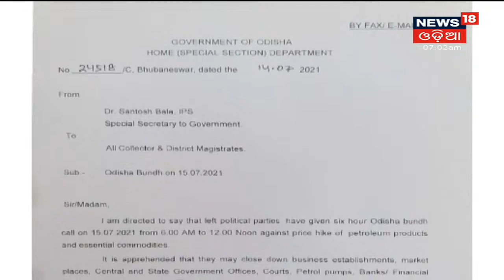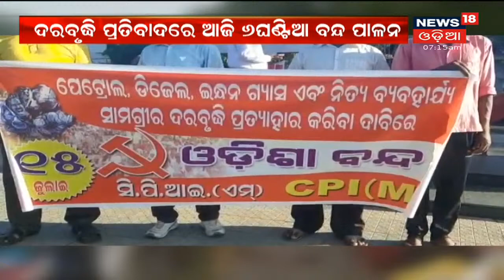ଆଜି Odisha ବନ୍ଦ, ଦରବୃଦ୍ଧି ପ୍ରତିବାଦରେ ଆଜି 6 ଘଣ୍ଟିଆ ବନ୍ଦ ପାଳନ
ଆଜି Odisha ବନ୍ଦ, ଦରବୃଦ୍ଧି ପ୍ରତିବାଦରେ ଆଜି 6 ଘଣ୍ଟିଆ ବନ୍ଦ ପାଳନ I Odisha ବନ୍ଦ ଡାକରା ଦେଇଛନ୍ତି ବାମପନ୍ଥୀ ଦଳ, ବନ୍ଦକୁ କଂଗ୍ରେସ ଓ ସମାଜବାଦୀ ପାର୍ଟିର ସମର୍ଥନ I 15th July 2021